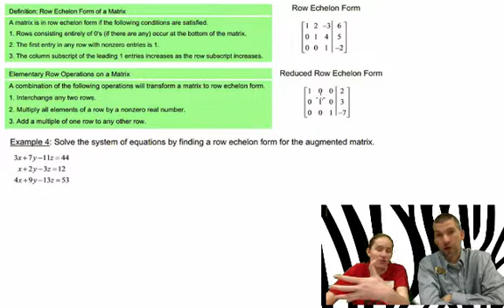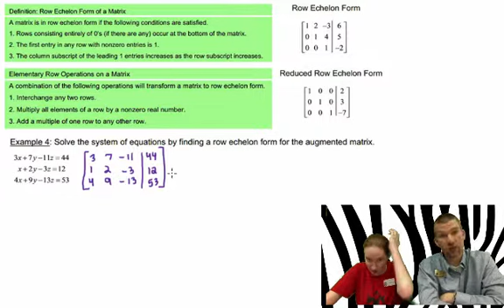Precalculus - 7.3 Notes Example 4: Row Echelon Form of a Matrix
Using elementary row operrations to find the row echelon (or reduced row echelon) form of a matrix.  This problem can be challenging, so take your time and pay attention :)